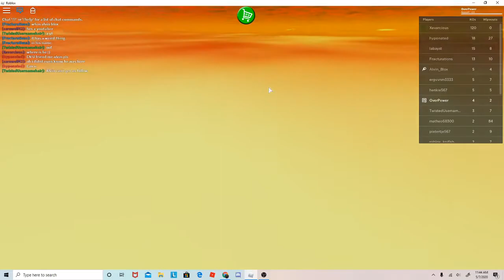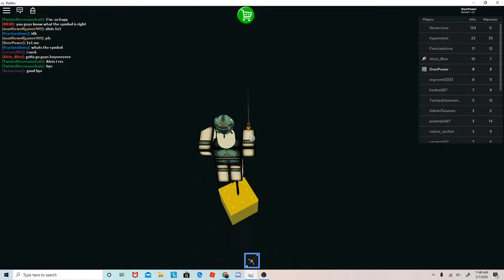Sword Fights on the Heights IV With Alvin_Blox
I saw him playing so I decided to join him